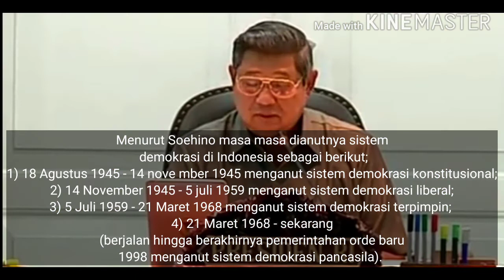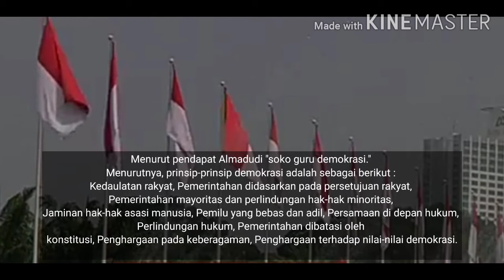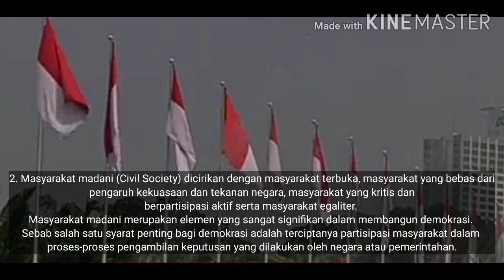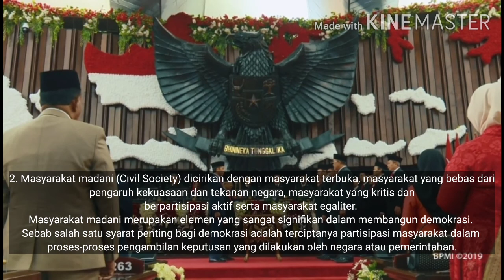DEMOKRASI DAN SISTEM PEMERINTAHAN NEGARA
KELOMPOK 5 HUKUM TATA NEGARA PART 1